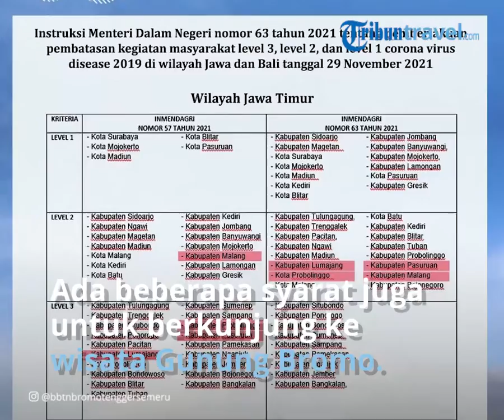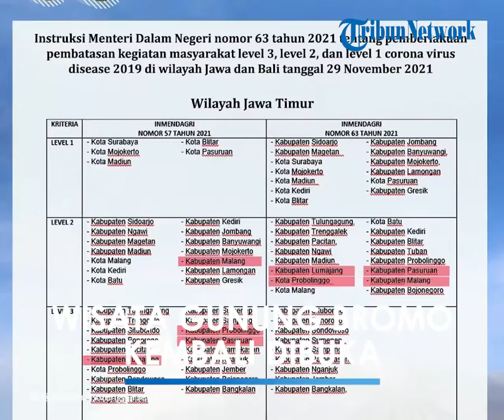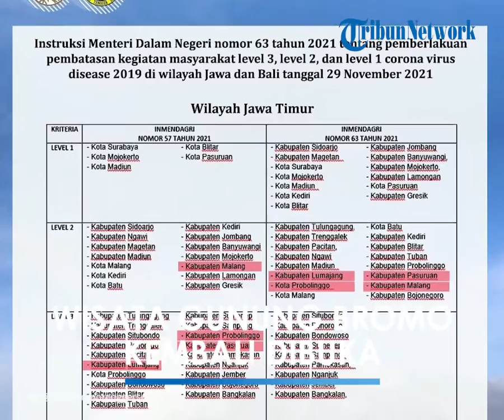Wisata Gunung Bromo Dibuka Kembali Mulai 30 November, Site Penanjakan Dibatasi 222 Orang per Hari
TRIBUN-VIDEO.COM - Kawasan wisata Gunung Bromo dibuka kembali mulai hari ini, Selasa (30/11/2021).

Pengumuman ini disampaikan Balai Besar Taman Nasional Bromo Tengger Semeru (BBTNBTS) melalui akun Instagram @bbtnbromotenggersemeru.

"Maka objek dan daya tarik wisata alam di kawasan Gunung Bromo dan Sekitarnya sudah dapat dikunjungi oleh sahabatmentaritengger semua yaa," keterangan yang tertulis dalam unggahan tersebut.

Pembukaan kawasan wisata yang beraada di Taman Nasional Bromo Tengger Semeru tersebut berdasarkan instruksi Menteri Dalam Negeri nomor 63 tahun 2021 tentang Pemberlakuan Pembatasan Kegiatan Masyarakat Level 3, Level 2, dan Level 1 Corona Virus Disease 2019 di Wilayah Jawa dan Bali tanggal 29 November 2021.

Selama pandemi Covid-19, kapasitas kunjungan dibatasi 25 persen dari jumlah kunjungan normal.

Dalam pengumuman tertulis Balai Besar Taman Nasional Bromo Tengger Semeru dengan nomor PG.33/T.8/BIDTEK/BIDTEK.1/KSA/11/2021, ditetapkan jumlah kunjungan wisata masing-masing site.

Di antaranya:

- Site Bukit Cinta 31 orang per hari

- Site Bukit Kedaluh 107 orang per hari

- Site Penanjakan 222 orang per hari

- Site Mentigen 55 orang per hari

- Site Savana Teletubbies 319 orang per hari

Adapun empat pintu masuk kawasan wisata Gunung Bromo yang dapat diakses wisatawan yaitu via Kabupaten Probolinggo, Malang, Pasuruan, dan Lumajang.

Dalam Inmendagri Nomor 63 Tahun 2021, disebutkan bahwa empat kabupaten tersebut berada pada status PPKM Level 2.

Syarat berkunjung ke kawasan wisata Gunung Bromo

Wisatawan yang mengunjungi kawasan wisata Gunung Bromo wajib menaati sejumlah aturan yang telah ditetapkan.

"Hal ini untuk kebaikan kita bersama agar penyebaran Covid-19 dapat dikendalikan," tertulis dalam akun Instagram @bbtnbromotenggersemeru.

Berikut syarat dan ketentuan berkunjung ke kawasan wisata Gunung Bromo:

- Telah mendapat suntikan vaksin Covid-19 minimal dosis pertama

- Menggunakan aplikasi PeduliLindungi

- Mematuhi jumlah kuota kendaraan, seperti maksimal lima orang per jip dan satu orang untuk ojek

- Mematuhi protokol kesehatan, seperti memakai masker, rajin cuci tangan, tidak berkerumun, menjaga jarak, dan tidak bepergian jika sedang sakit

- Menjaga kebersihan dengan tidak membuang sampah dan masker sembarangan

Sebagai informasi, pembelian tiket dilakukan secara online melalui situs bookingbromo.bromotenggersemeru.org.

Artikel ini telah tayang di TribunTravel.com dengan judul Gunung Bromo Dibuka Kembali Mulai 30 November, Site Penanjakan Dibatasi 222 Orang per Hari,